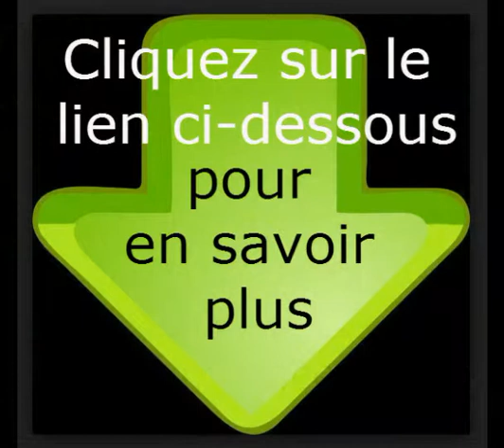perte de poid 1000 calorie